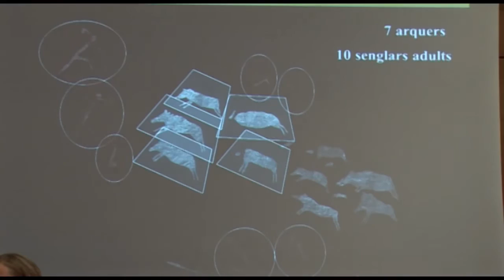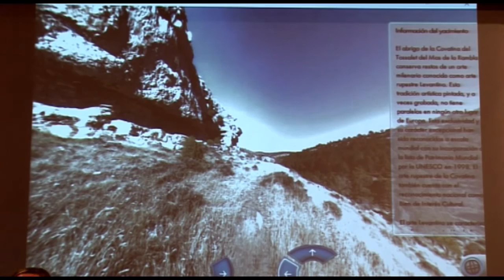Trobades unes pintures rupestres de gran interés científic en un abric de Vilafranca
Els arqueòlegs Dídac Roman i Inés Domingo, que realitzaven unes prospeccions al terme municipal de Vilafranca, a Castelló, han trobat en un abric rupestre unes pintures de fa 7000 anys de gran contingut científic i històric.

La nova troballa representa una batuda de caça en què diversos arquers aguaiten una bandada completa (incloent-hi cries) des de diversos angles. La nova troballa supera en nombre els exemplars de la Cova dels Cavalls de Tírig (amb 1 mascle, 7 femelles i 2 cries), ja que aquest nou abric conserva 13 animals (10 adults i 3 cries). A més, pot qualificar-se d'únic i excepcional, per tractar-se de porcs senglars i no de cérvols, com en Cavalls.

Los arqueólogos Dídac Roman e Inés Domingo, que realizaban unas prospecciones en el término municipal de Villafranca del Cid, en Castellón, han encontrado en un abrigo rupestre unas pinturas de hace 7000 años de gran contenido científico e histórico.

El nuevo hallazgo representa una batida de caza en la que diversos arqueros acechan a una manada completa (incluyendo crías) desde diversos ángulos. El nuevo hallazgo supera en número a los ejemplares de la Cova dels Cavalls de Tirig (con 1 macho, 7 hembras y 2 crías), ya que este nuevo abrigo conserva 13 animales (10 adultos y 3 crías). Además, puede calificarse de único y excepcional, por tratarse de jabalíes y no de ciervos, como en Cavalls.